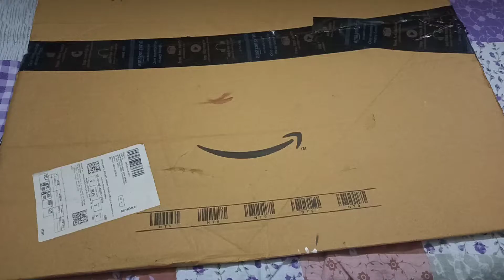SMA Male to SMA Female RF Conector; RG 174; 5.075 mtrs Coaxial Cable. " Sory 4 Wrng comnt abt RMSA "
Unboxing: Season 1: Video 13: SMA Male to SMA Female RF Connector; RG 174; 5.075 mtrs 3AN Telecom WiFi Antenna Extension Cable
"The cable is SMA M -SMA F connector, Not SMA M - RSMA F Connector. Sorry for the wrong comment in the Video"